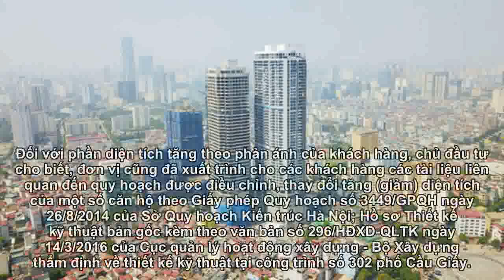Bị ‘tố’ chậm bàn giao nhà, chủ đầu tư Discovery Complex 302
Trước thông tin phản ánh của nhiều khách hàng về việc chậm bàn giao nhà, thay đổi diện tích nhà…, chủ đầu tư dự án Discovery Complex 302 Cầu Giấy đã lên tiếng về vụ việc.